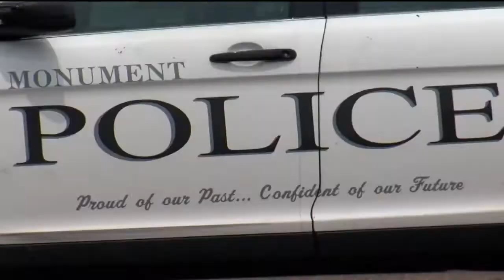This Week: Aug.6th- 11th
A new license plate, the PGA Championship, and a celebrity in Colorado Springs are just a few things going on in Southern Colorado.